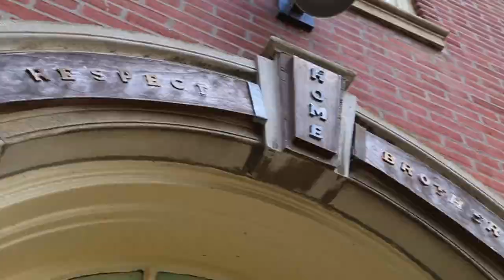Take a Pause in Life - a short film inspired by Tom Hoopes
Take a pause in life. I use a story, the metaphor of driving a Lamborghini, told by Tom Hoopes during an Orton dorm meeting last year, and built on that with my own thoughts about life. Hope yall enjoy it!